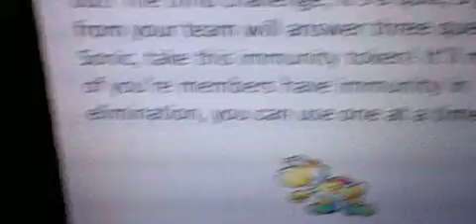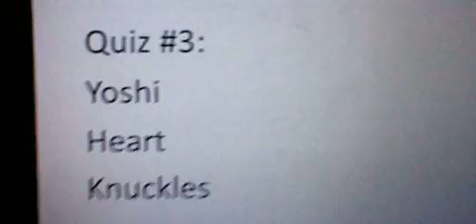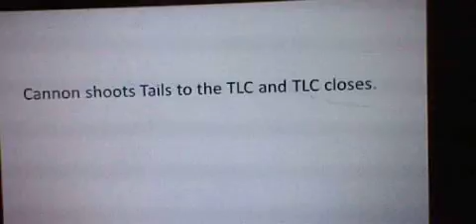Total MSP Island Episode 3: Triva Trouble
After Koopa's end, it's time to for a triva for each of the games in video game history, can these guys test their skills, or will they face oblivion? Let's find out!
Winners: Baby Mario's team
Eliminated: Tails